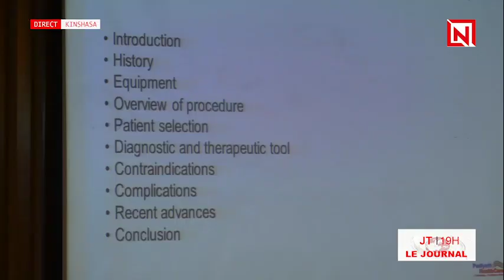le déroulement de la conférence LEGENDS GO LIVE ''Gynaec & infertility Meet-24''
Dans le cadre de son programme annuel axé sur les innovations scientifiques, l'Hôpital du Cinquantenaire de KINSHASA🏥à organisé une journée de formation en Gynécologie le samedi 30 mars 2024 au Fleuve Congo hôtel.
Devant un parterre de Médecins nationaux et internationaux et d'autres intervenants, des sessions de formation ont été dispensées sur le dépistage du cancer de col de l'utérus, l'hémorragie du Post-Partum, l'Endométriose et la Laparoscopie : l'avenir de la Chirurgie Gynécologique.
L'objectif était de fournir une mise à jour passionnante sur le thème de la santé des femmes et de la maternité sans risque - un idéal à atteindre.